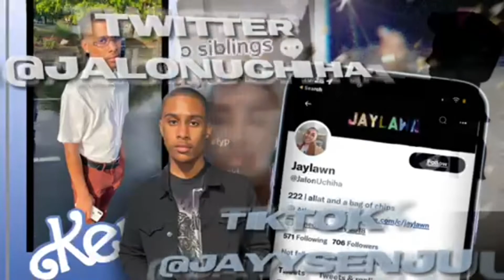I'm Tired of Working for Other People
Hey yall! I'm working on being more transparent with you guys bc life be on that bullcrap and I think we are all learning how to deal with it the best way we can. I know I'm not the only one who feels like this so I decided to put it out. I'm going to be doing more of these chitchat videos on real life topics that I feel like relate to me!